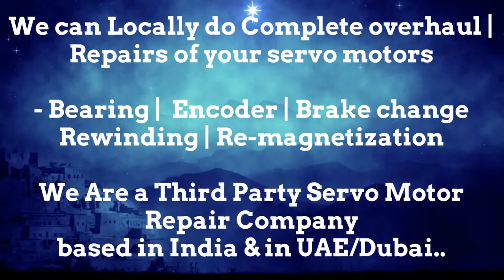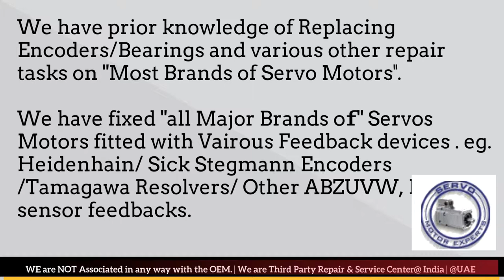BFW Fritz Werner CNC Siemens,Motor repair pune,CNC machine troubleshooting,repairstepper motor